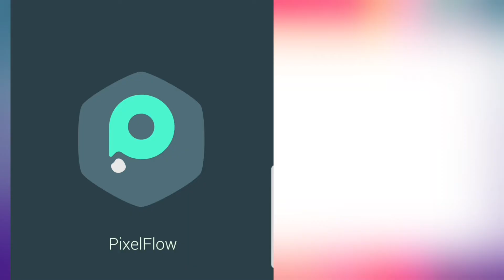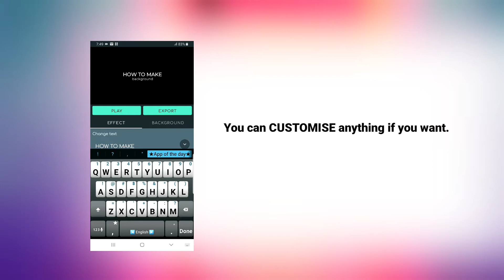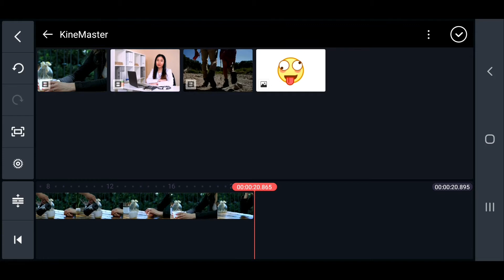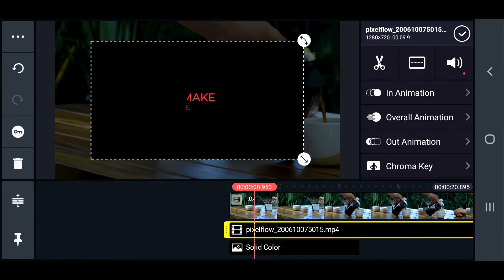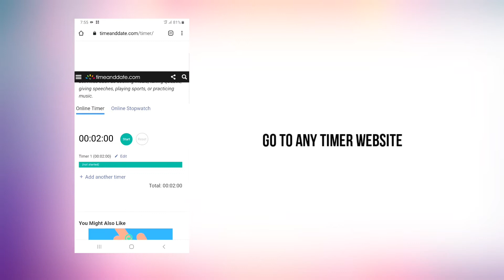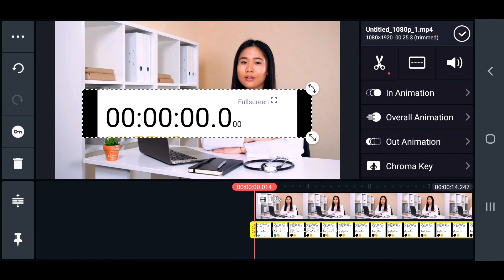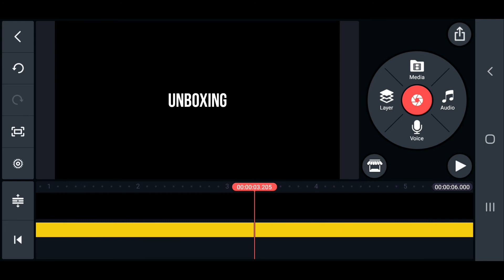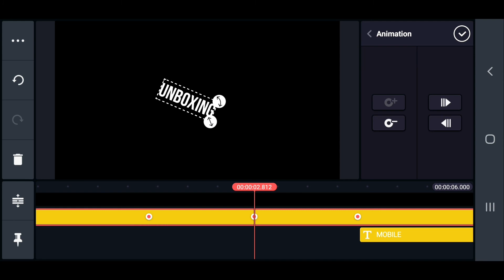Tutorial 3 Editing Tricks For Youtubers In Kinemaster🔥👌▶6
Hey What's up Guys It's Me Khom sokhon & Welcome Back To Brand New Video Today I Will Show You

▶Professional GLITCH INTRO LIKE LETHAL NATION Tutorial On Android With Kinemaster🔥👌

▶Tutorial GLITCH EFFECT INTRO In Kinemaster👌🔥

▶Tutorial 3 Editing Tricks For Youtubers In Kinemaster🔥👌

▶Tutorial DAY TO NIGHT In Kinemaster👌🔥

▶Tutorial GLOWING SCRIBBLE OUTLINE In Kinemaster🔥👌

Genre: Chill
Name: Infinity
Artists: LEMMiNO
Features: Relaxing electronic